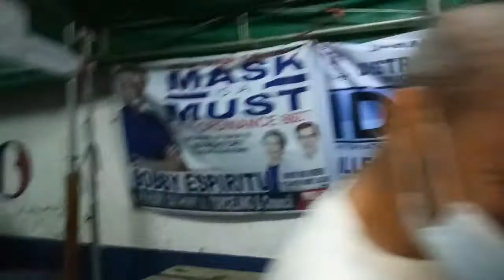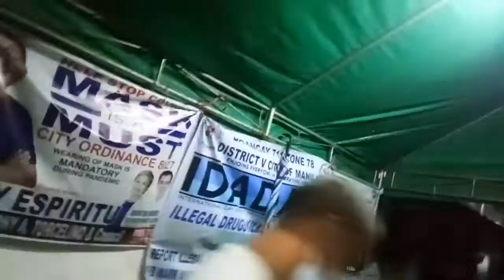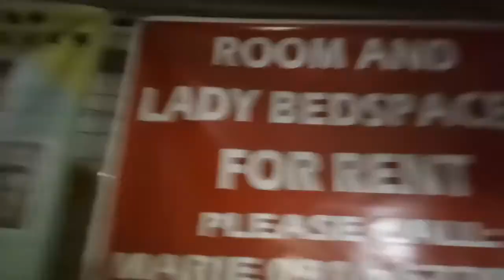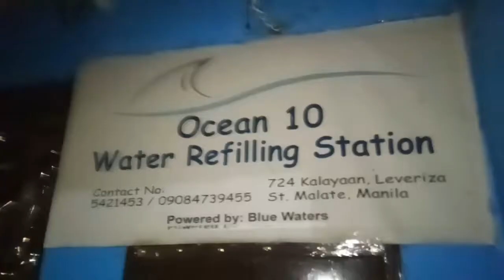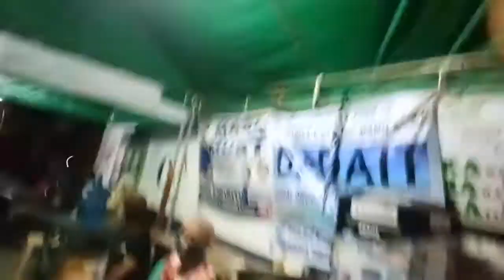Behind Border's line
Another Borders issue case solve
Patroling area of responsibility
Monitoring CCTV
DUTY MODE